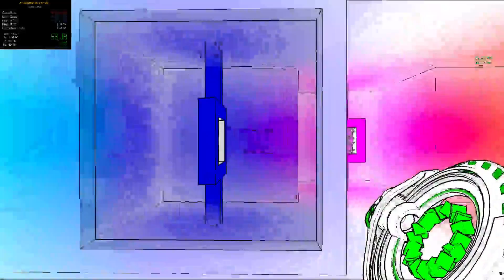Antichamber Any% PB: 1:54.67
2nd Place as of 6/22/16.

Can still be improved, that broken pillar felt sloppy.